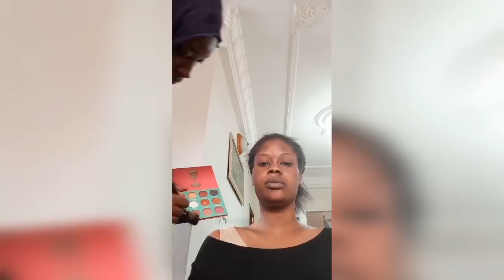Make up Ana de la série moeurs...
Une otage de plusieurs semaine...